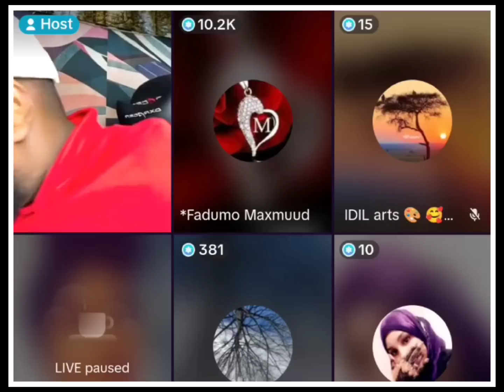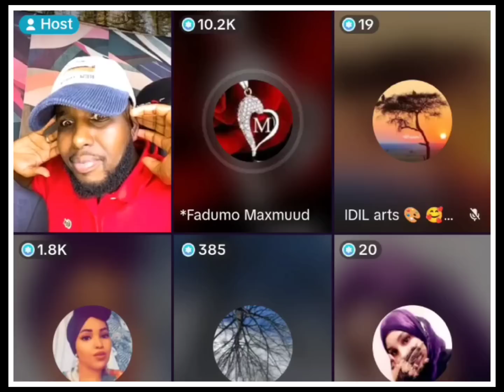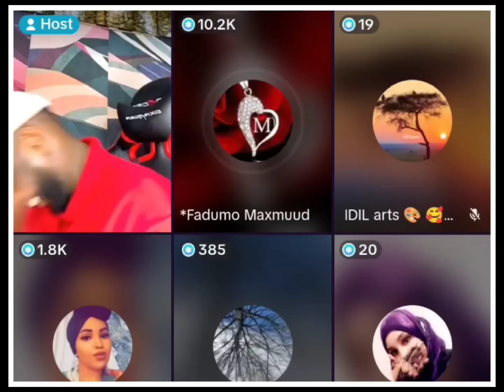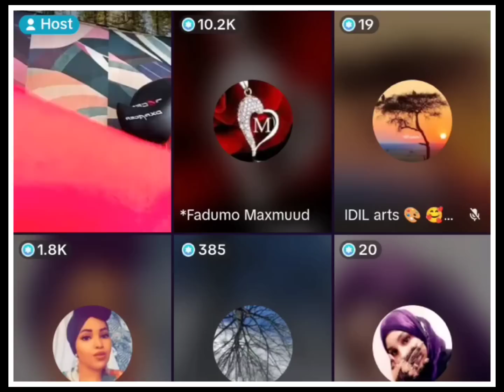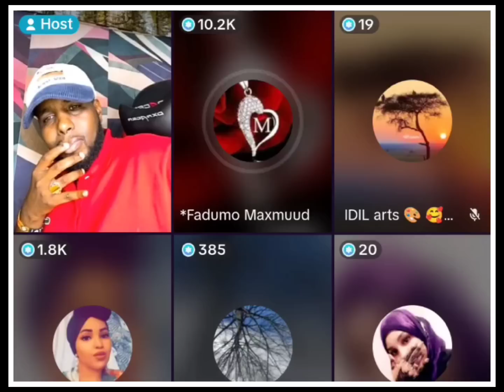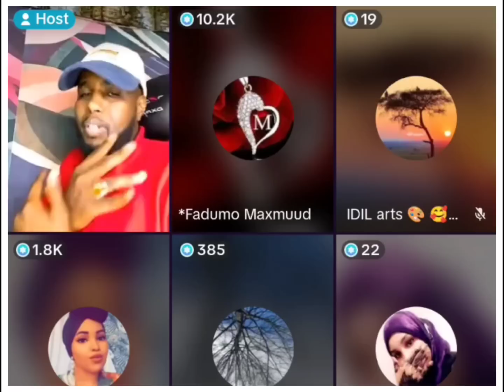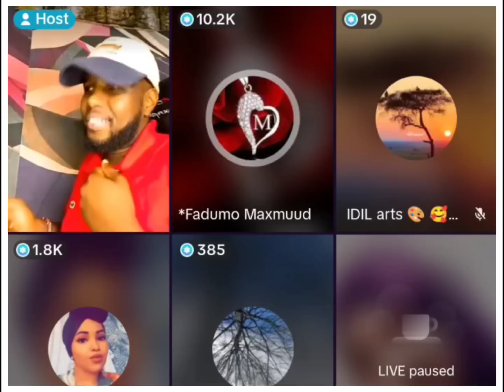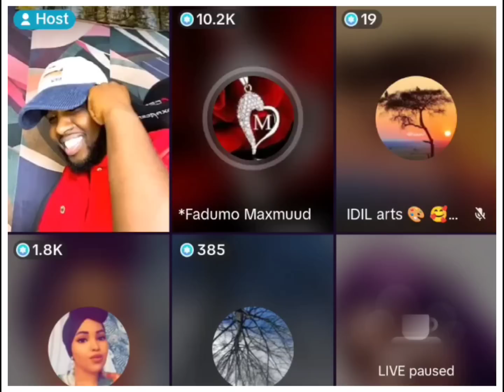FAADUMO part_3 Cabsi Caruusadii Maska la seexatay. ilaa uu I garaaco callka ma diri karo.